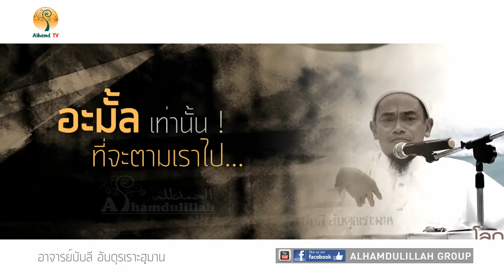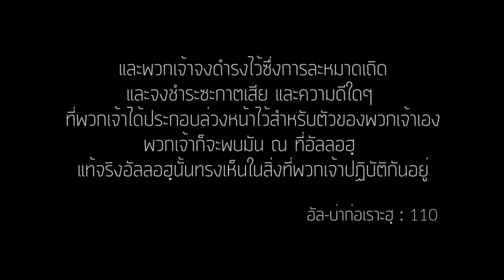AH 0959 คลิปสั้น ::อะมั้ล เท่านั้นที่จะตามเราไป:: โดย อาจารย์บับลี อับดุรเราะฮฺมาน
Tel & Line iD :
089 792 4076 (ดาวุด)
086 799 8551 (มูฮัมหมัด)
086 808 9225 (อับดุลการีม)
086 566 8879 (อนัส)